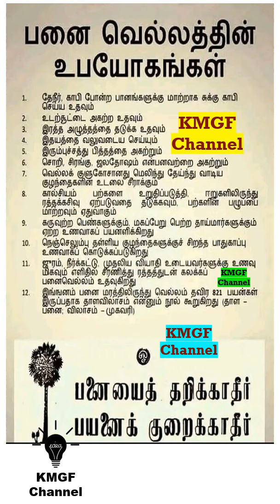பனை வெல்லத்தின் உபயோகங்கள் || Uses of Jaggery || Health tips in Tamil || Healthy foods in Tamil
KMGF Channel
பனை வெல்லத்தின் உபயோகங்கள்
Uses of Jaggery
Health tips in Tamil
Healthy foods in Tamil
பனை வெல்லத்தின் பயன்கள்